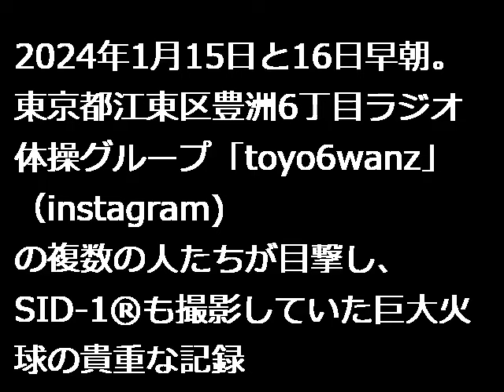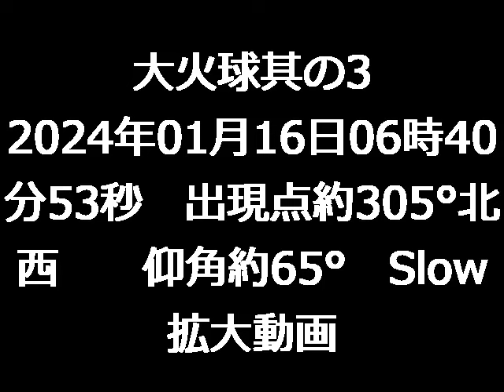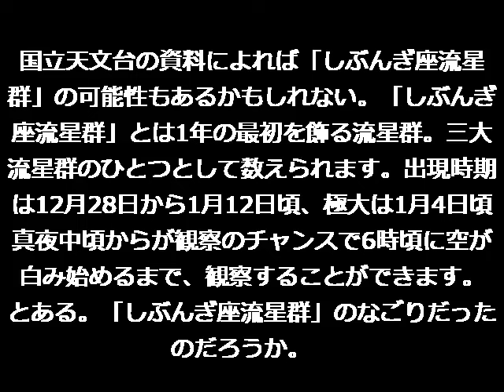2024年1月15日及び16日早朝の大火球 撮影：自動観測撮影装置ロボットSID-1® 宇宙現象観測所センター（SPOC）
2024年1月15日及び16日早朝の大火球
撮影：自動観測撮影装置ロボットSID-1®
宇宙現象観測所センター（SPOC）
北島　弘
監修：黒崎　明　　宇宙現象観測所センター特別顧問、　元東京大学教授

2024年1月15日と16日早朝。東京都江東区豊洲6丁目ラジオ体操グループ「toyo6wanz」（instagram)
の複数の人たちが目撃し、SID-1®も撮影していた巨大火球の貴重な記録

大火球其の1
2024年01月15日05時2分33秒　出現点約288°西
仰角約35°

大火球其の2
2024年01月15日06時54分46秒　出現点約293°北西　仰角約50°

大火球其の3
2024年01月16日06時40分53秒　出現点約305°北西　　仰角約65°